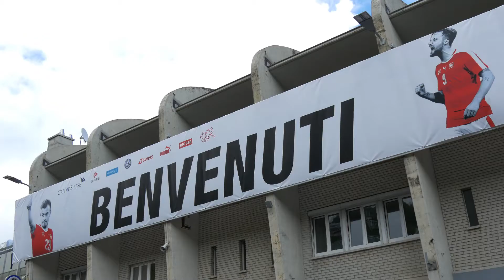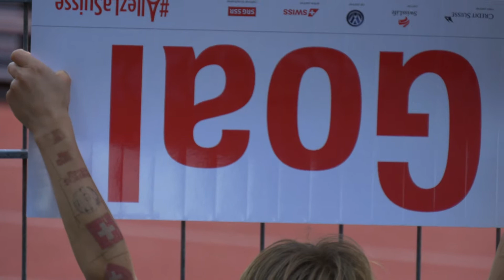Partita amichevole pre Euro 2016 Svizzera - Moldavia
"La Divisione Sport ha interrotto per un breve periodo i video riguardanti le società sportive, dedicandosi ad una giornata intensa di emozioni che ha visto scendere in campo la Nazionale svizzera contro la Moldavia. Un vortice di sorrisi, bandiere, sciarpe e cappellini tutti rigorosamente rossocrociati hanno fatto da cornice a questa bella giornata pre Euro 2016".